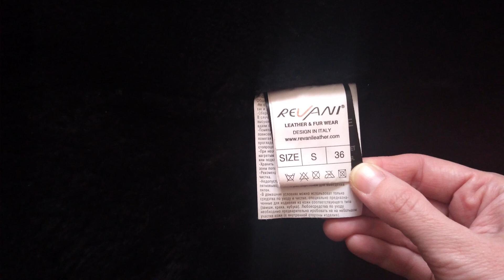ДОНОСИЛА ДО ДЫР * РАСХЛАМЛЕНИЕ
Всем привет!
Видео о расхламлении
Дата съемки – 2023 год